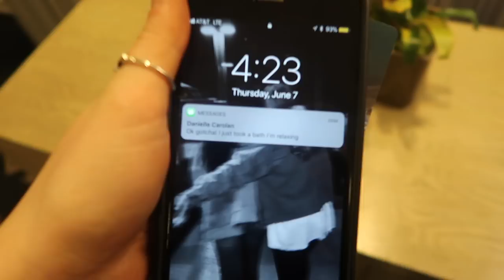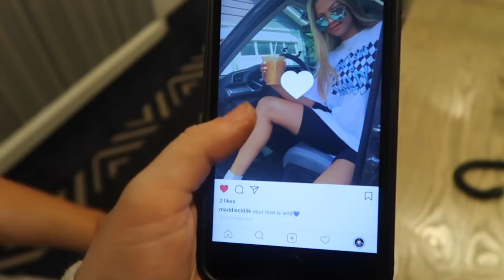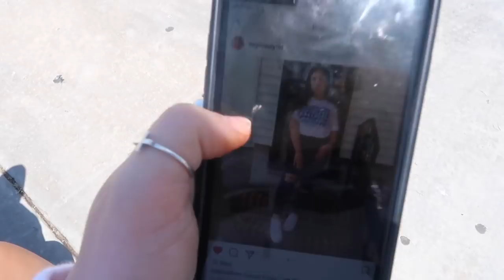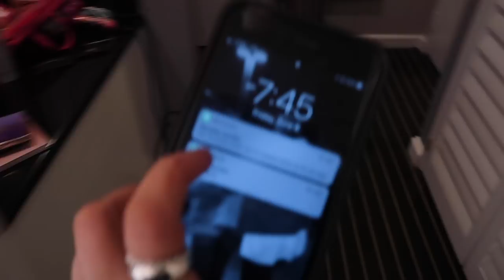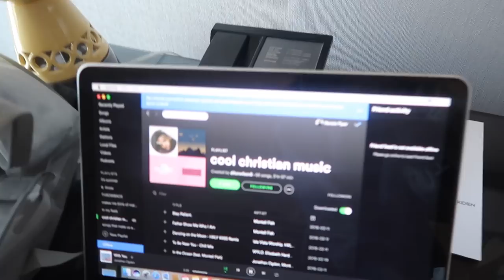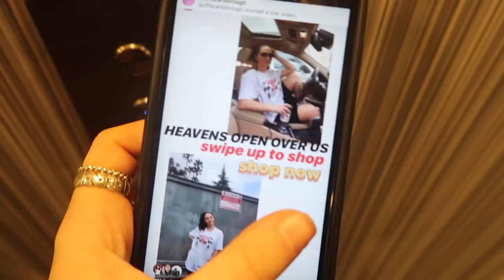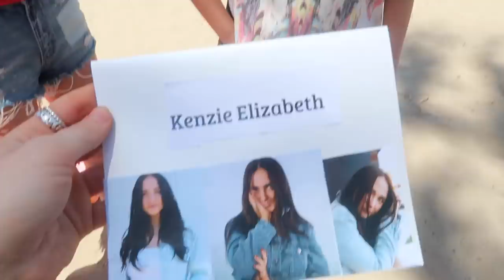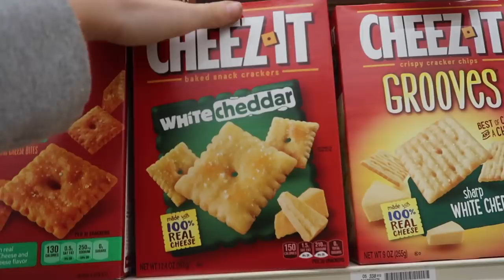weekend in my life | photoshoots, reunited with danielle & sophia, last tour stop | Kenzie Elizabeth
hey guys! welcome to my la weekend in my life ft danielle carolan and sophia pruett. we have a photo shoot with garage, have our last tour stop in venice beach. i am reunited with my mom and cousin! morgan yates makes a surprise appearance and more.

WIN A $500 GARAGE SHOPPING SPREE. ENTER HERE!